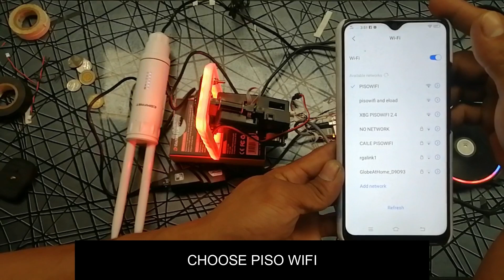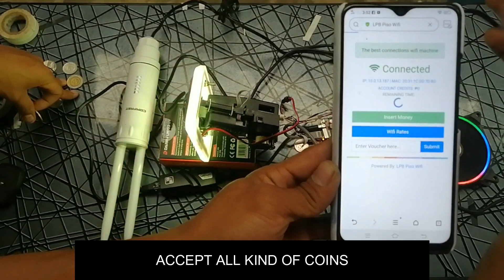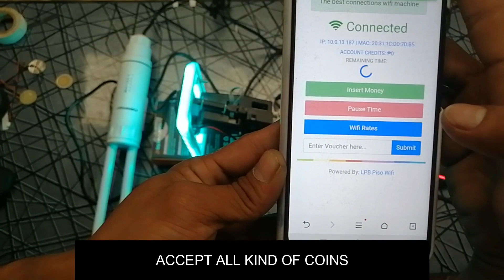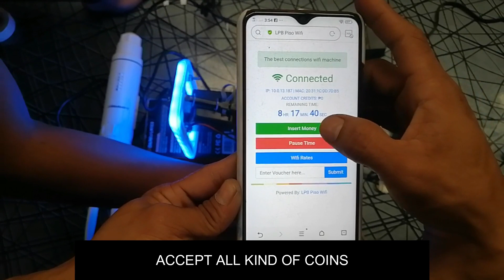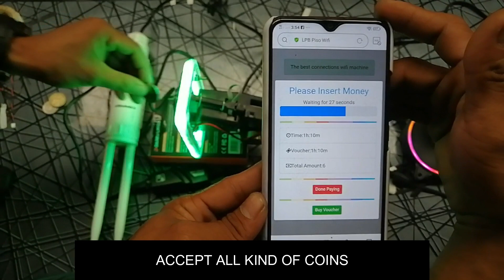HOW TO BUILD PISO WIFI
How to assemble Piso wifi in an easy step by step process.